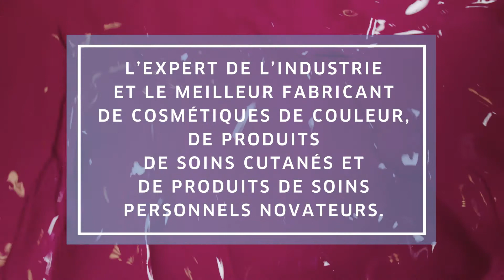KDC/ONE Kolmar (FR)